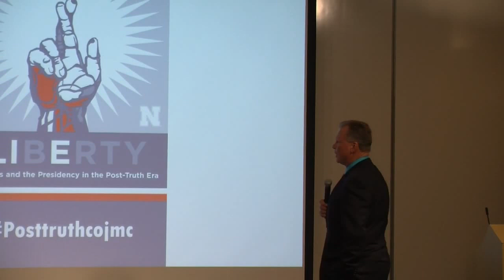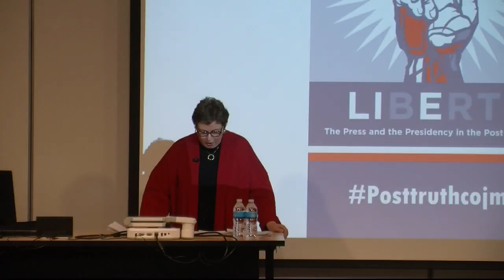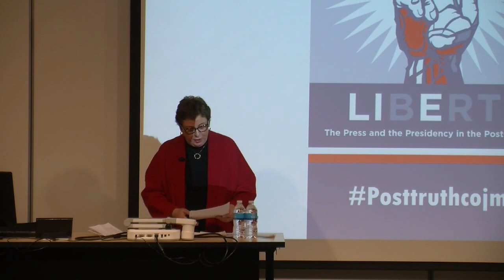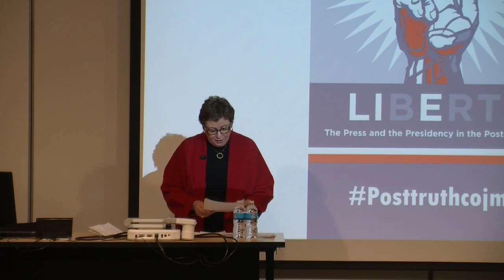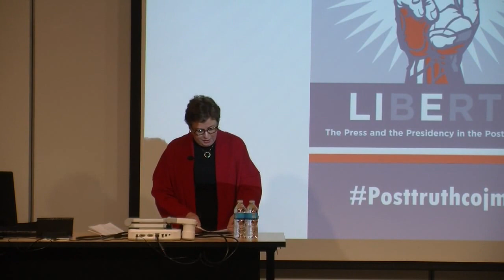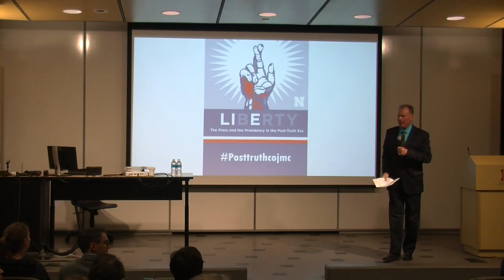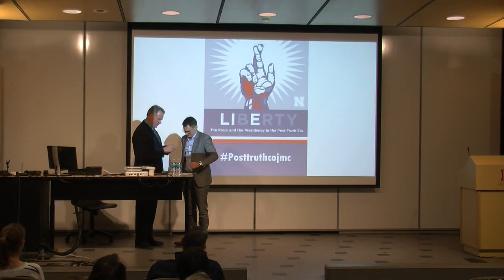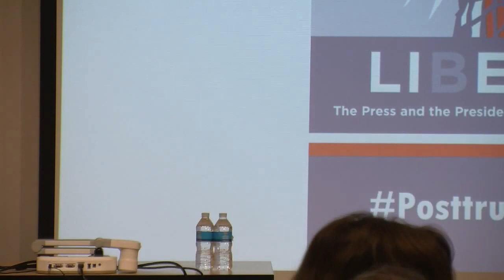UNLCoJMC -- Post Truth Era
Nic Dawes -- Deputy Director for Media, Human Rights Watch
"The demagogue's Playbook:  Press Freedom, Accountability, and Post-Factual Populism"